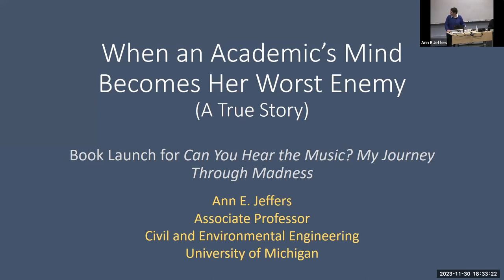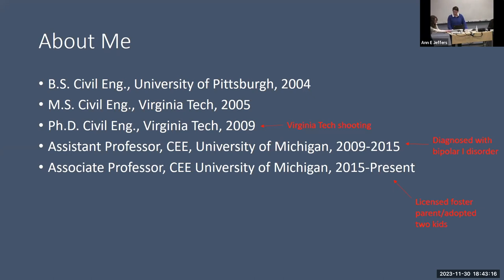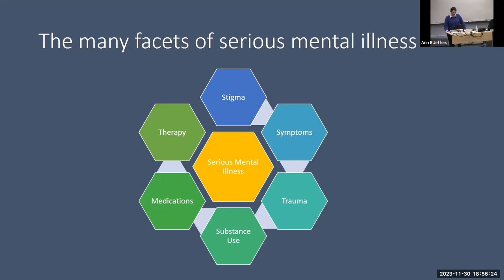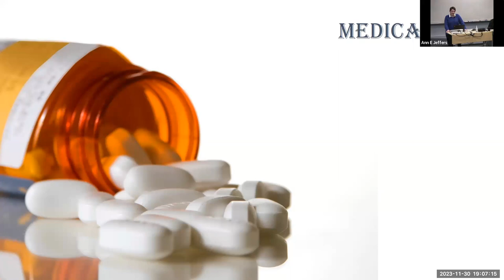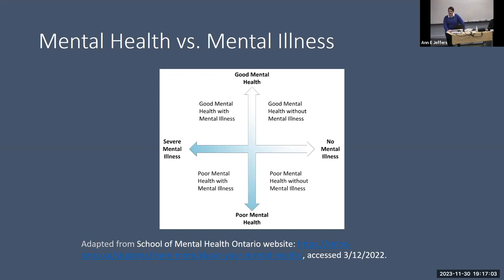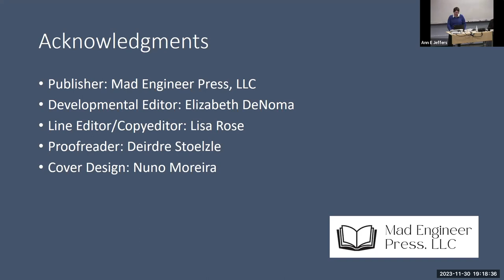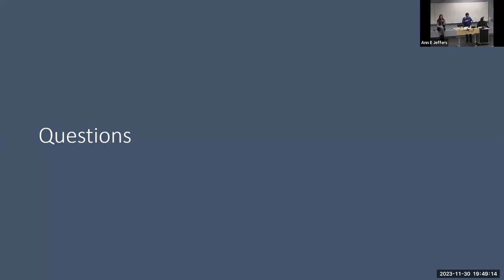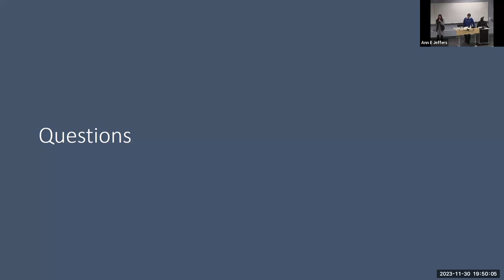When an Academic's Brain Becomes Her Worst Enemy: a True Story | Ann Jeffers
On November 30th, 2023, we were thrilled to present the highly anticipated launch of Professor Ann Jeffers' groundbreaking book, "Can You Hear the Music? When an Academic’s Brain Becomes Her Worst Enemy."

This remarkable publication culminates Professor Jeffers' intellectual prowess, emotional honesty, and tireless dedication. We celebrate the release of a book that promises to enlighten, inspire and challenge our perception of mental health.

Jeffers' talk will give you exclusive insights into the thought process behind the book's creation, walk through some of the high praise it has already received from esteemed peers in the psychiatric field.

The book is available for purchase on Amazon.com